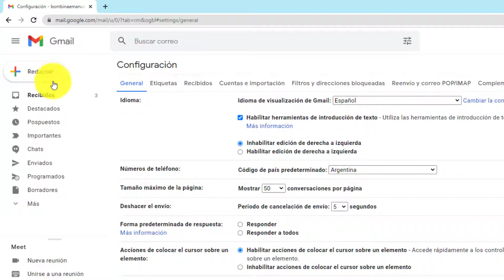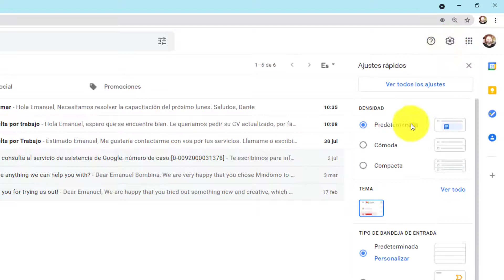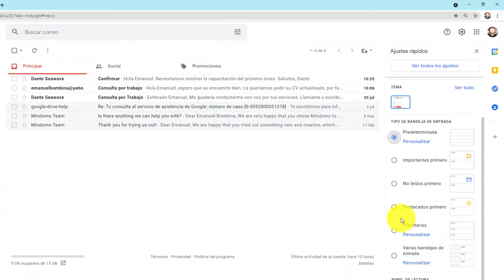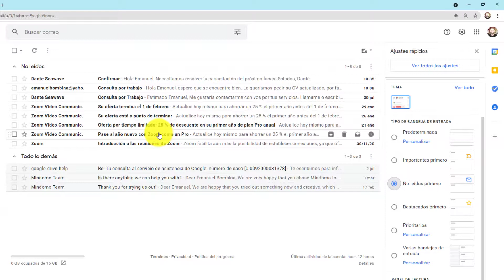¿Cómo configurar la pantalla de Correo de Google?